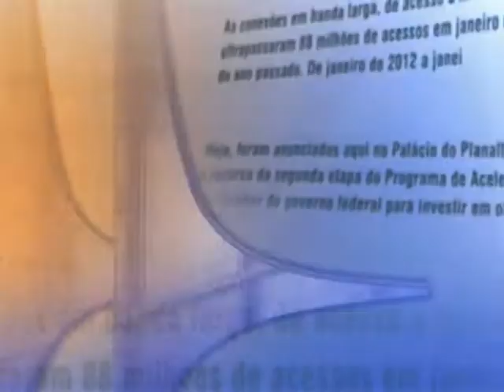Direto do Planalto - 10 de novembro